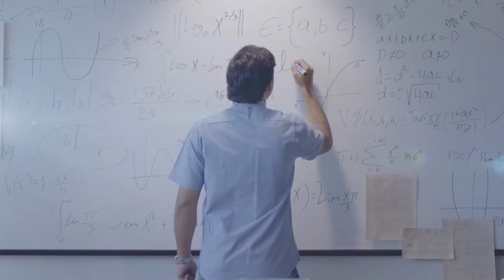Manifiesto de graduados